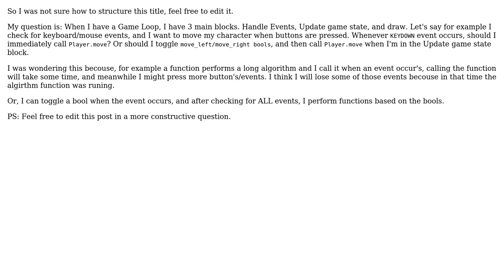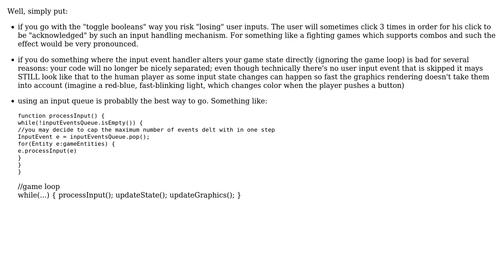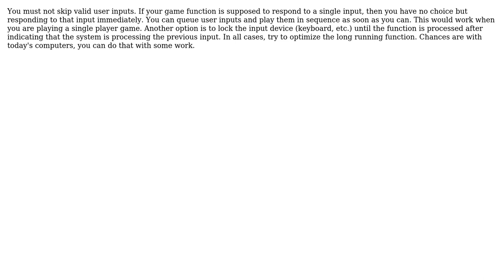Software Engineering: Is it okay to call functions when event occurs, or after that?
With thanks & praise to God, and with thanks to the many people who have made this project possible! | Content (except music & images) licensed under CC BY-SA | Music | Images & others | With thanks to user stonemetal user Shivan Dragon user NoChance user dragons and the Stack Exchange Network Trademarks are property of their respective owners. You are responsible for your own actions.